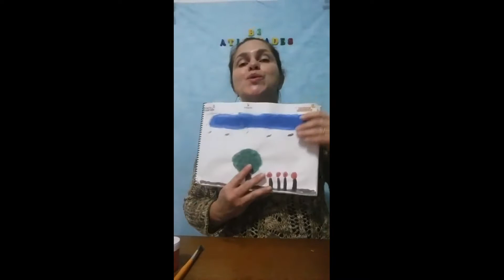Atividade com guache com a tia Marta